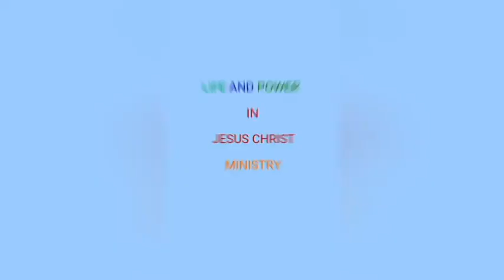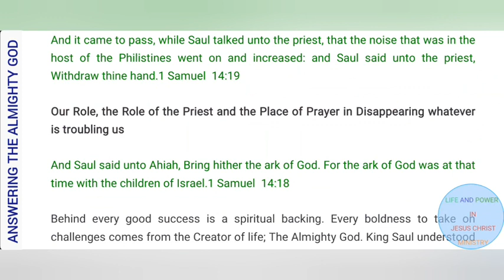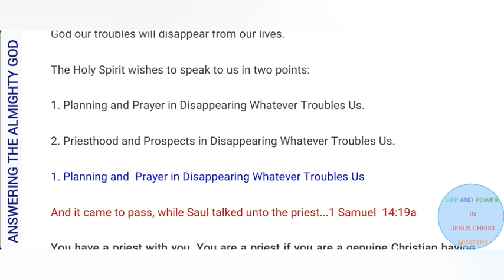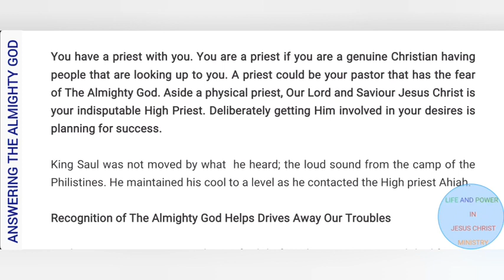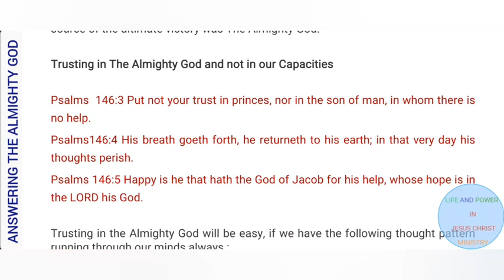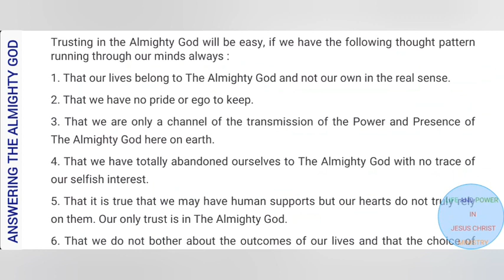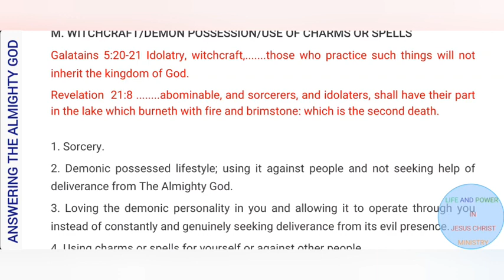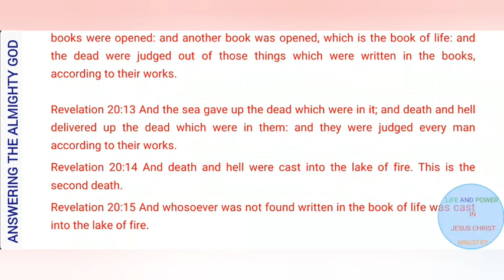Answering The Call Of The Almighty God 161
THE PRIEST, PRAYER AND THE PROSPECT IN DISAPPEARING WHATEVER TROUBLES US

And Saul said unto Ahiah, Bring hither the ark of God. For the ark of God was at that time with the children of Israel.1 Samuel  14:18
And it came to pass, while Saul talked unto the priest, that the noise that was in the host of the Philistines went on and increased: and Saul said unto the priest, Withdraw thine hand.1 Samuel  14:19

Our Role, the Role of the Priest and the Place of Prayer in Disappearing whatever is troubling us

Behind every good success is a spiritual backing. Every boldness to take on challenges comes from the Creator of life; The Almighty God. King Saul understood this fact and had to call in High priest Ahiah to bring in the Ark of The Almighty God. The Ark represented the presence of The Almighty God in their camp. It was their spiritual shield and buckler. With the presence of The Almighty God victory for them was sure, yet, King Saul was not assuming, he took his time to plan militarily against the Philistines before he called in the priest. This teaches us that having a desire is the first step before approaching The Almighty God for help. King Saul conversed with High priest Ahiah and as he did that, the slaughtering of the Philistines by the two-man army ( Jonathan and his armour-bearer) intensified. This is another lesson that as we spend time discussing our desires with The Almighty God our troubles will disappear from our lives.

The Holy Spirit wishes to speak to us in two points:

1. Planning and Prayer in Disappearing Whatever Troubles Us.

2. Priesthood and Prospects in Disappearing Whatever Troubles Us.